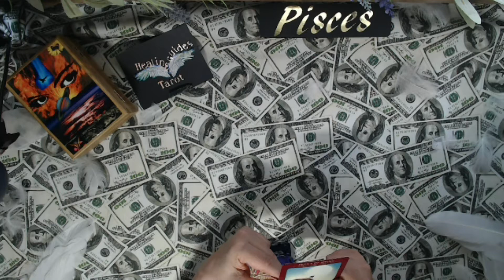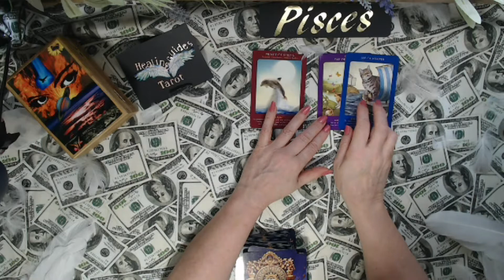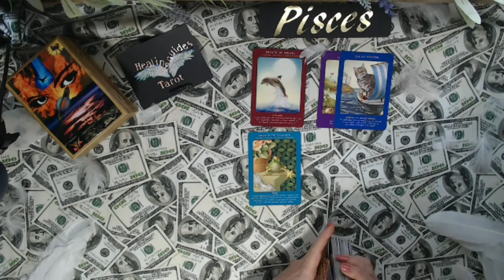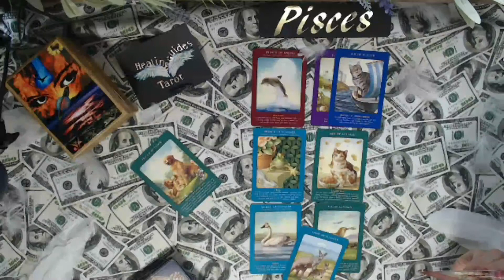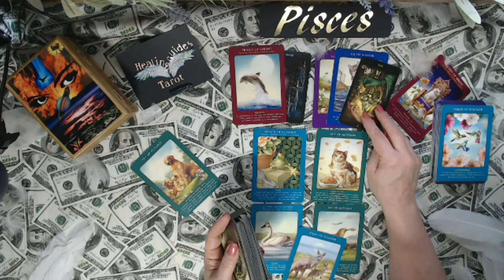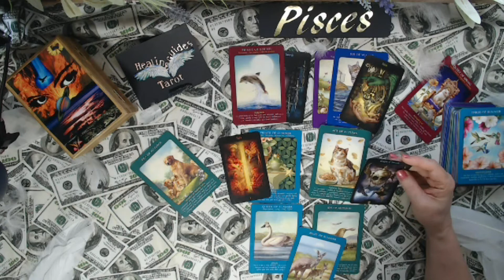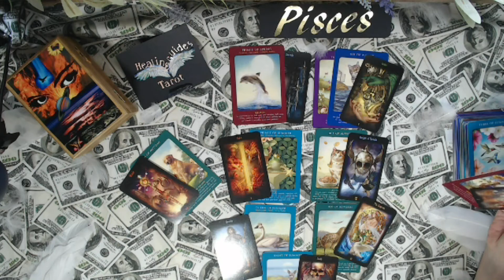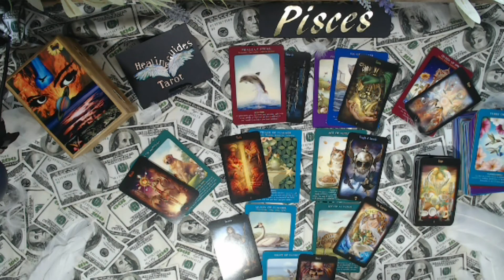Pisces 💲💲💲 Money, Career & Finances August 2021